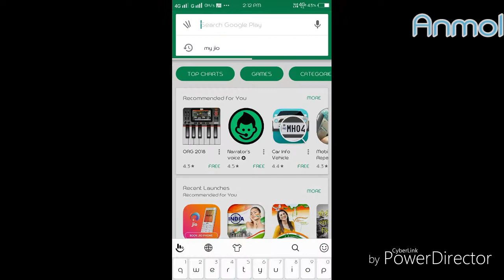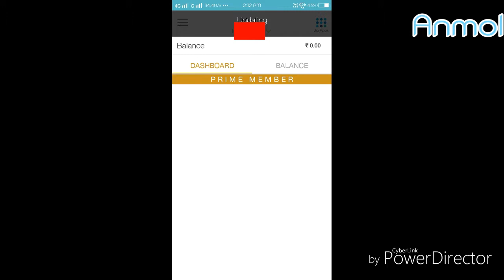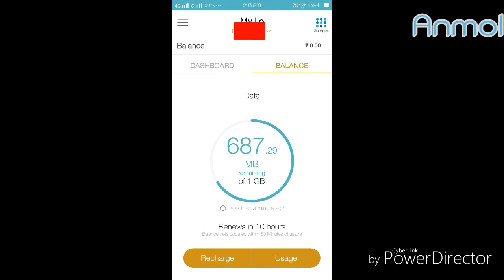जिओ का डाटा बैलेंस कैसे देखें - Jio ka data balance kaise check kare my jio apps se - by anmol gupta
Jio ka data balance kaise check kare my jio apps se

जिओ का डाटा बैलेंस कैसे देखें

...is video me ap dekh sakte he. my jio app se apna data kese dekhe. friends

Anmol Gupta kuch sikhte hai